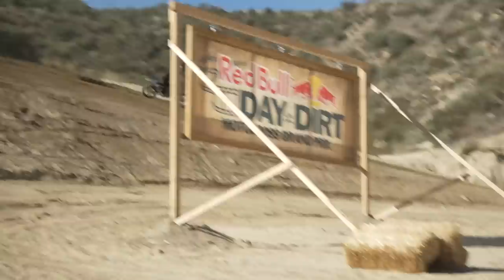Day In The Life - Day In The Dirt 2022 Ep.70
day in the dirt 2022 in the books, nothing but a fun even with all the homies every year! watch us do a team race and wanky get taken out on some pit bikes 🤣
We're Back!! to get the New Hats and Clothes before they're gone!

Film & Edit - Zay Solis